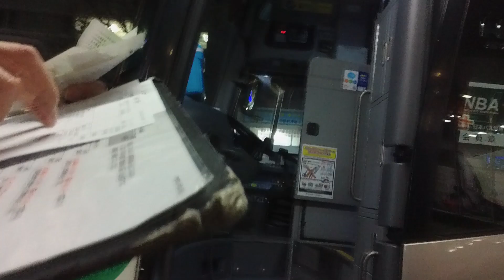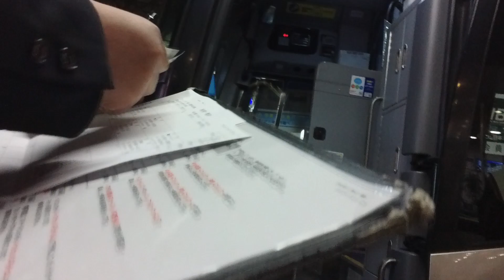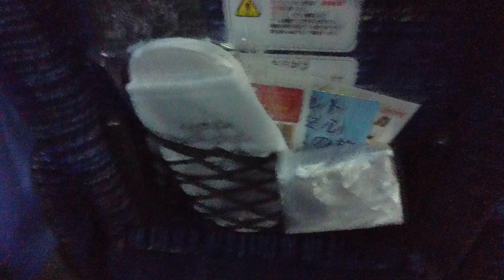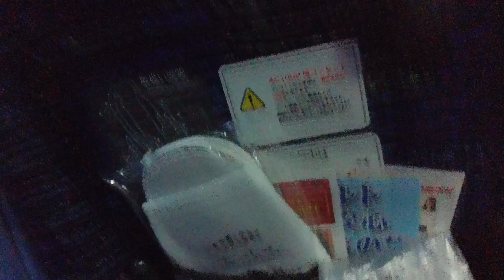三都物語を巡る⁉️ 先ずはバスで大阪へ❗️